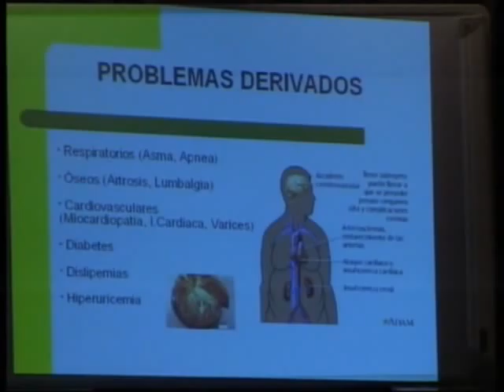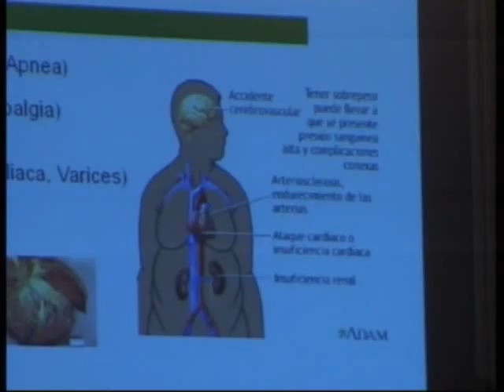Charla Nutrición - Peligro de Dietas Milagro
La nutricionista del hospital 'Virgen de Altagracia', María del Mar Martínez, ofreció una charla sobre los Peligros de las dietas milagrosas de adelgazamiento', en la Biblioteca de Caja Madrid. La ponente explicó los riesgos de una mala nutrición, desmintió falsos mitos sobre determinados alimentos y orientó a los asistentes sobre la forma más saludable para adelgazar.